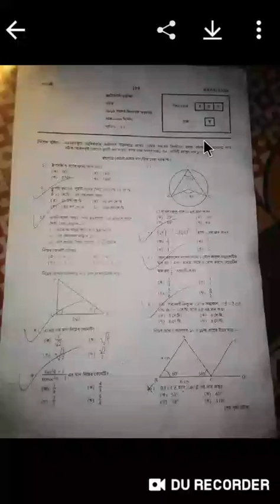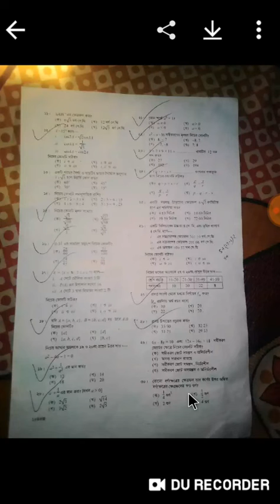SSC General Math MCQ solved Chittagono Board 2019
Chittagong Board

ঘ সেট
1b 2b 3a 4b 5a
6d 7- 8c 9d 10c
11a 12d 13a 14b 15b
16c 17b 18a 19c 20d
21a 22a 23a 24c 25c
26a 27b 28c 29b 30b
sorry 12d hobe